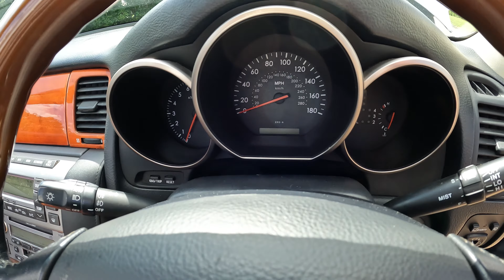2002 LEXUS SC430 CONVERTIBLE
Anglia Car Auctions Kings Lynn are pleased to offer this 2002 LEXUS SC430 CONVERTIBLE as an entry in our August 19th and 20th classic car auction.

Saturday 19th & Sunday 20th August